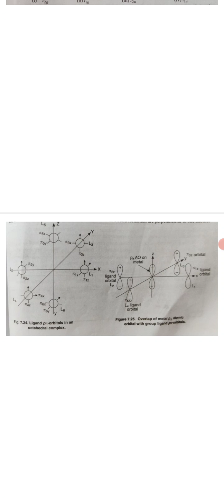B.Sc.Pt3 Chem Hons Inorganic Chemistry by DrAkhalesh Kumar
MOT and Pi-bonding